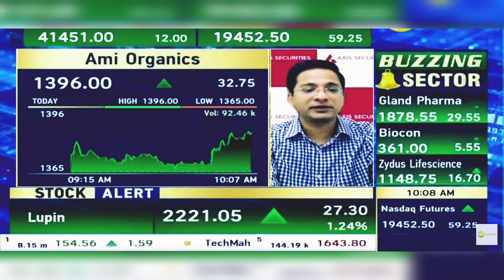AMI Organics Share News Today: AMI Organics Share Latest News, AMI Organics Share | 30th August 2024